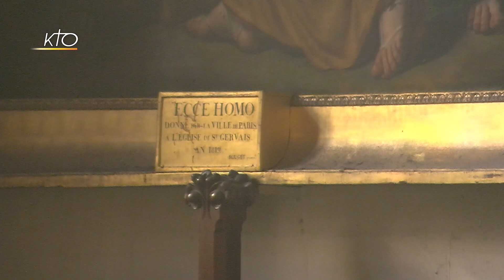Office du milieu du jour du 6 novembre 2019